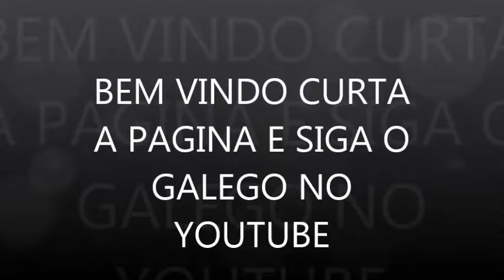DIZER A DEUS GALEGO DOS TECLADOS DVD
DVD GALEGO DOS TECLADOS EM SÃO PAULO